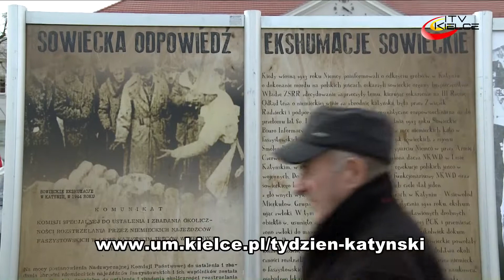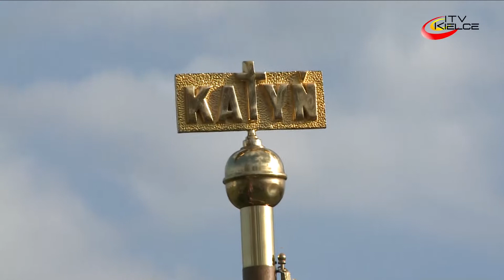Tydzień Katyński - ITV Kielce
O tych faktach nikt miał nie wiedzieć. Zbrodnię przeprowadzono w ścisłej tajemnicy w kwietniu 1940 roku, a ślad o pomordowanych miał zaginąć na zawsze. W 77 rocznicę tamtych wydarzeń, ulicami Kielc przeszedł IV Marsz Katyński. Tradycyjnie wyruszył z ulicy Sienkiewicza. Obok przedstawicieli grup rekonstrukcyjnych oraz służb mundurowych, w marszu wzięła udział młodzież szkolna, dla której na pewno była to lekcja historii i patriotyzmu.
Oficjalne otwarcie Tygodnia Katyńskiego odbyło się na kieleckim Rynku. Jarosław Szarek, prezes Instytutu Pamięci Narodowej, przypominając zbrodnię sprzed 77 lat, której łączny bilans to niemal 22 tysiące osób, podkreślił, że przez wiele lat prawda była zakłamywana.
Aby uczcić pamięć ofiar zbrodni sprzed 77 lat uczestnicy uroczystości przemaszerowali następnie na Cmentarz Partyzancki.  Tu pod Pomnikiem Katyńskim złożono kwiaty i zapalono znicze. Marsz zakończył się na Skwerze Pamięci Ofiar Katynia na Kadzielni.
Tu delegacje złożyły wieńce przed monumentem „Sen” autorstwa Gustawa Zemły. - Sen może być bezpieczny, piękny, może być też niespokojny. Część rodzin tych, którzy zginęli już dziś może spać spokojnie, choć wiadomo, że w sercu na zawsze pozostanie rozdarta rana i ból. Są też takie rodziny, które czekają na to by dać im spokojny sen. - mówiła naczelnik delegatury IPN w Kielcach.
„Marsz Katyński” rozpoczął obchody „Tygodnia Katyńskiego”, organizowanego przez wiele instytucji zajmujących się historią Polski oraz tematem zbrodni katyńskiej, jak: Instytut Pamięci Narodowej, Komendę Główną Policji, Centralny Zarząd Służby Więziennej czy Muzeum Katyńskie. Do 28 kwietnia w Kielcach odbędzie się wiele spotkań, prezentacji, warsztatów, spektakli czy projekcji filmów. Przygotowano też ciekawe wystawy. (program na stronie
Patronat honorowy nad wydarzeniami objął prezydent Rzeczypospolitej Polskiej Andrzej Duda.